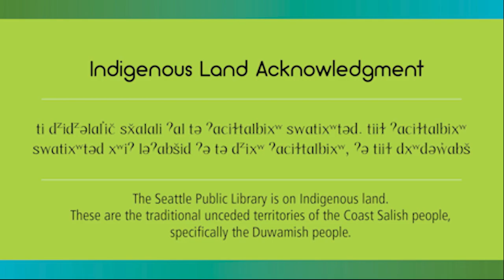Rónán Hession And Nancy Pearl Discuss "Leonard And Hungry Paul"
Join us for a special conversation between beloved rock star librarian Nancy Pearl and Rónán Hession, whose novel Leonard and Hungry Paul is the 2021 One Dublin One Book selection.